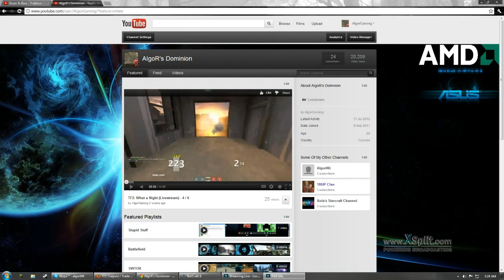Late Nights with AlgoR and Demon Ep. 1: Losing is a Part of Life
Episode 1 of Late Nights with AlgoR and Demon. in this series we dick around at night time